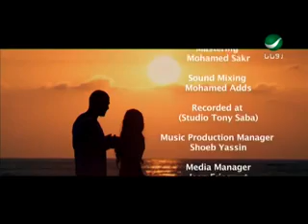ناتاشا--ايوة----------------------------------------كلام في الحب